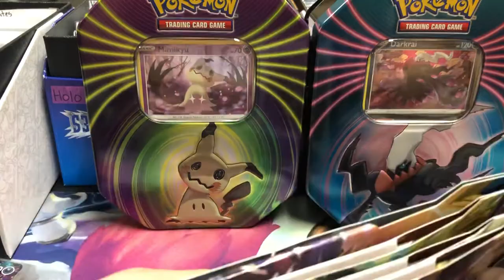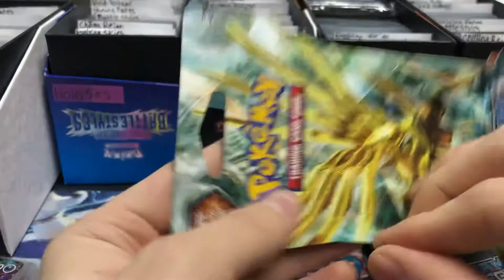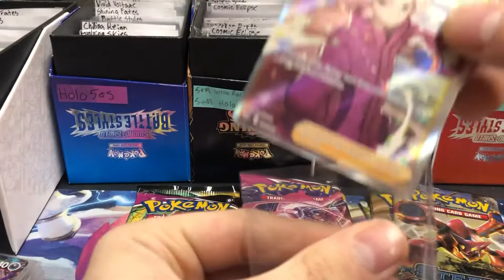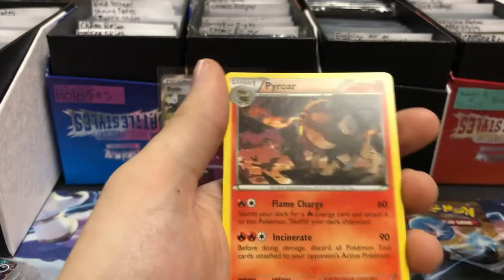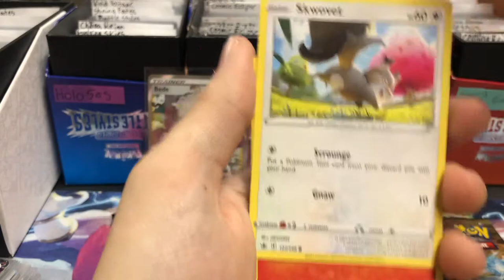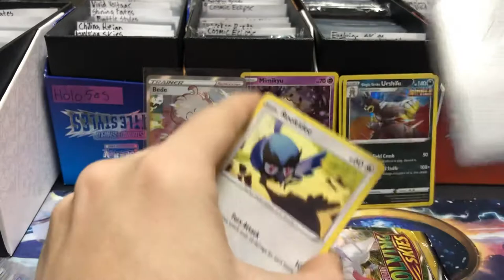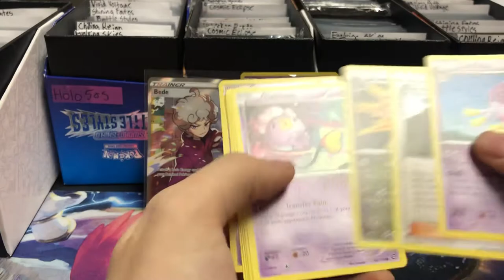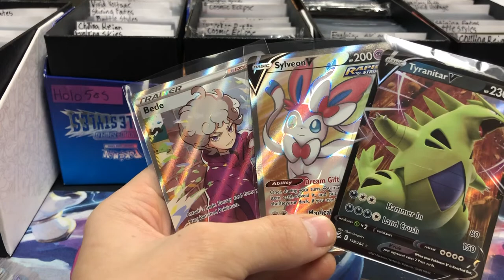Pokémon Dollar General Tin Opening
My eBay Store